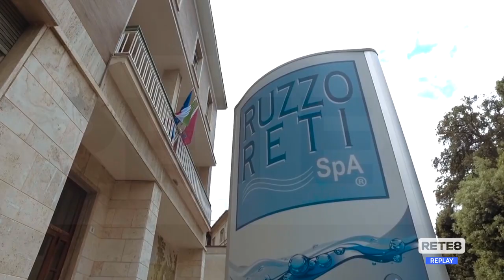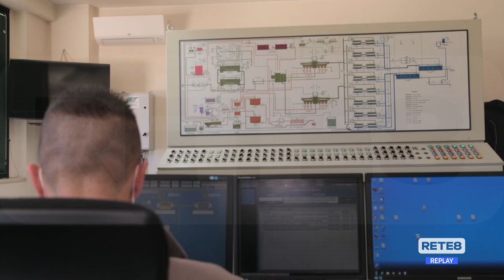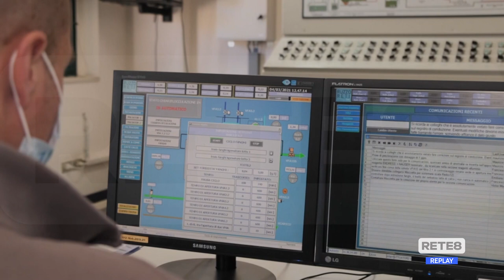Teramo - Ruzzo Reti al lavoro per aumentare le captazioni